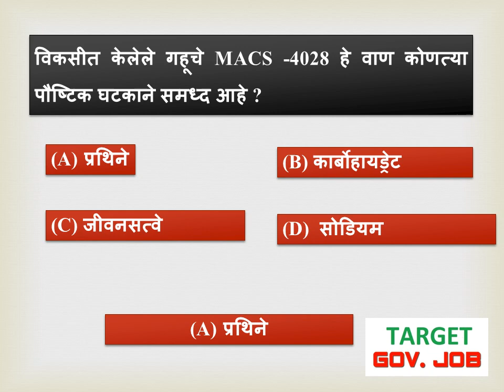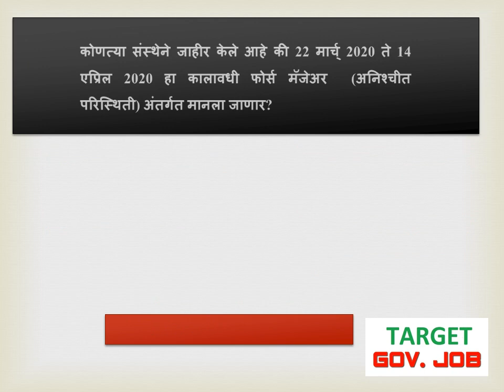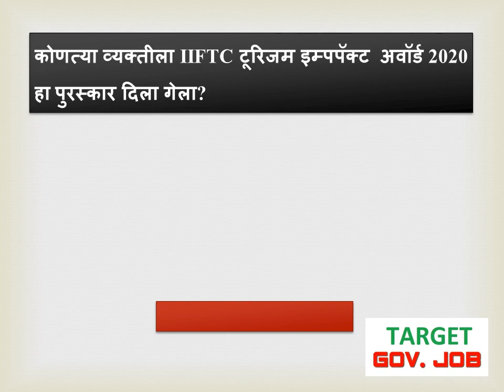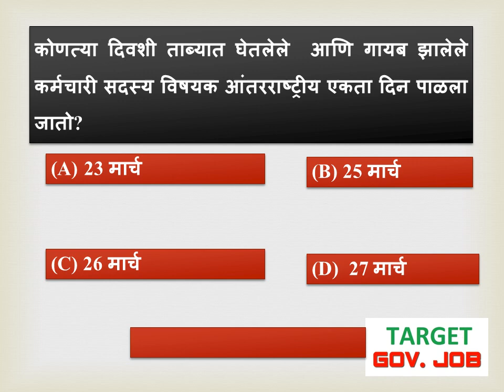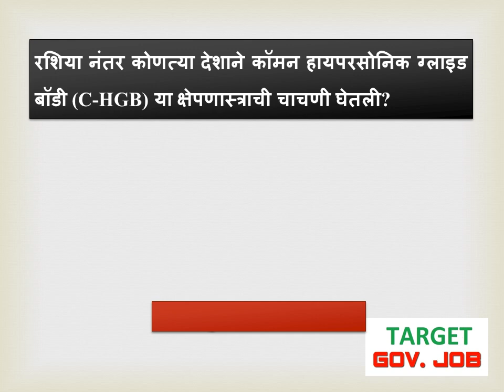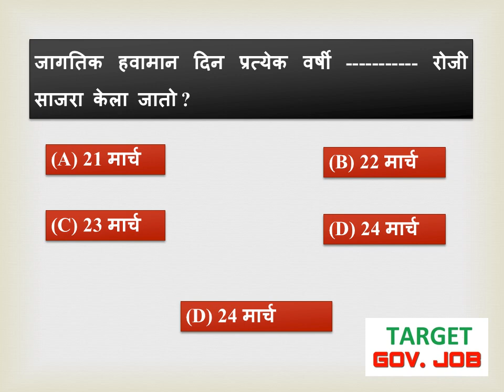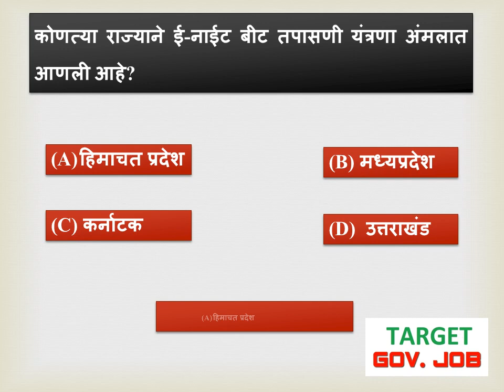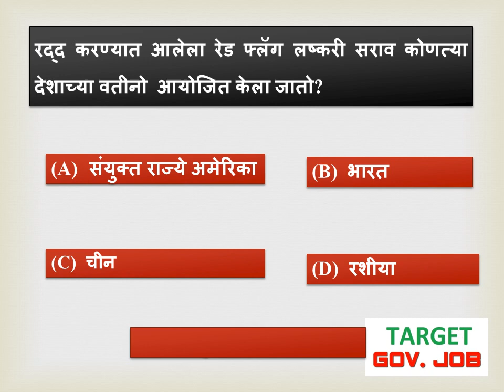Weekly Current Affairs March 2020 | 75 Important Current Affairs 2020 (22 to 31 March 2020)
नमस्कार विद्यार्थीमित्रांनो ,
ग्रामीण व शहरी पार्श्वभूमीतील मुलांकडून पैशांच्या अभावामुळे दर्जेदार शिक्षण मिळू न शकणार्‍या आणि सामाजिक दबावामुळे मुलींना शिकविण्यास इच्छुक नसलेल्या पालकांना मदत करण्यासाठी मी हे चॅनेल सुरू केले आहे .
Welcome to TARGET GOVERNMENT JOB

"टार्गेट गोव्हेरमेंट जॉब" हे सर्व स्पर्धात्मक परीक्षांसाठी संपूर्ण सोयी व मार्गदर्शनासाठिचे एक व्यासपीठ आहे. जसे की "राज्यसेवा(MPSC), सहायक कक्ष अधिकारी(ASSISTANT), विक्रीकर निरीक्षक(STI), पोलीस उप निरीक्षक(PSI), पोलीस भरती, तलाठी सेवा" ई.